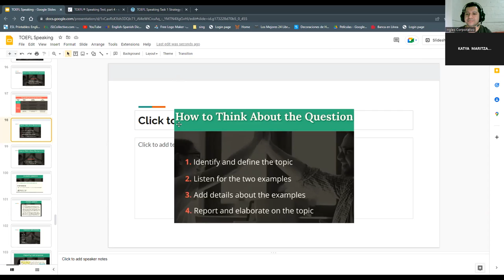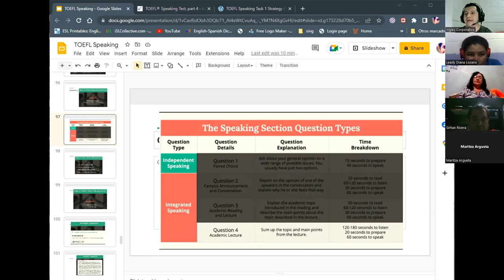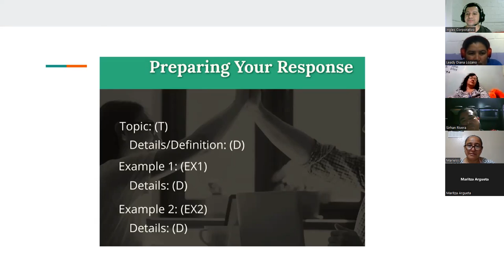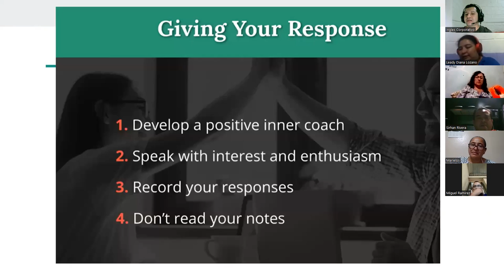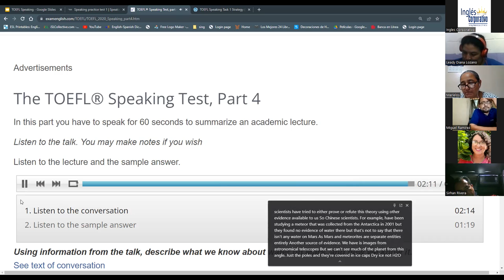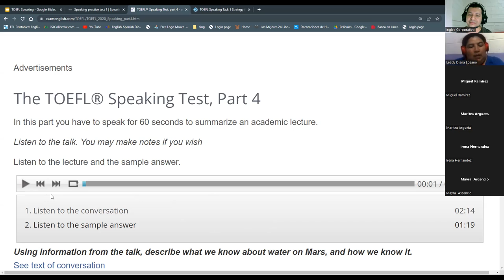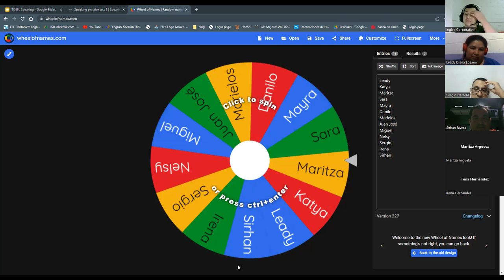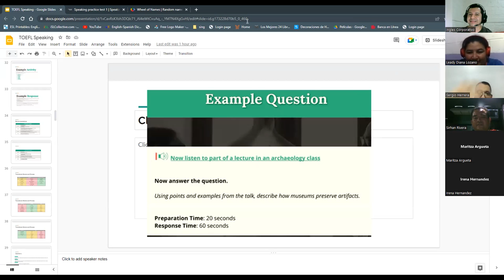Inglés Corporativo-27/10/2022- TOEFL Speaking Practice